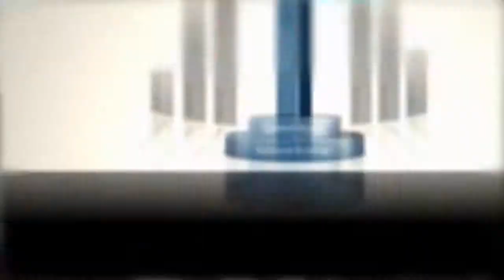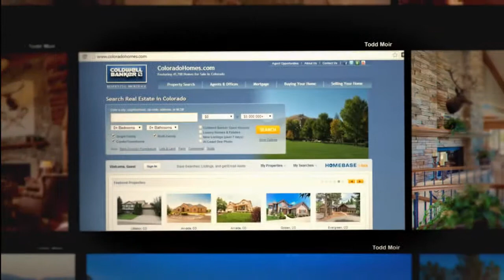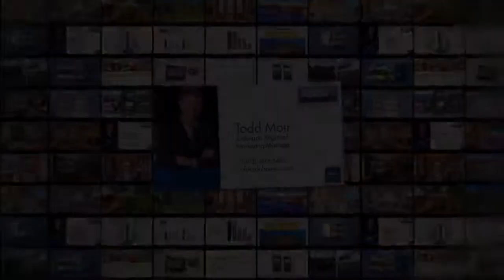Todd Moir, Coldwell Banker